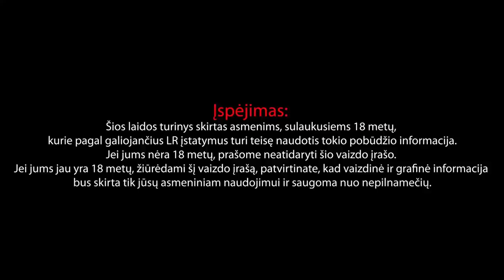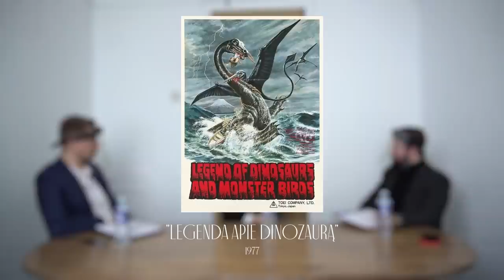Pasiklydę ekrane #14 Rytis Zemkauskas ir viskas apie XX amžių. I dalis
DĖMESIO!!! Šioje laidoje rašytojas, filmų garsintojas, žurnalistas, ir laidų vedėjas Rytis Zemkauskas atskleidžia nuo ko prasidėjo jo meilė kinui, pasakoja kokius filmus jis dažniausiai žiūrėjo jaunystėje ir kokie filmai suteikia jam didžiausią malonumą, pasidalina savo įžvalgomis apie seną kiną bei ištraukia iš stalčiaus netikėtą istoriją apie jo susitikimą su Niujorko mafija.
Laidos rėmėjas Išrinkite dovanas ar pramogas savo artimiesiems bei draugams.

00:00-11:51 Ryčio santykis su kinu ir kodėl „Snobo naktis” pasiekė žiūrovus
11:51- 27:31 Nebylus kinas ir keli svarbiausi XX amžiaus dešimtmečiai
27:31-32:26 Mėgstamiausias Ryčio dešimtmetis XX amžiaus kine
32:26-47:47 Senas kinas prieš naują bei VHS epocha
47:47-56:29 Susitikimas su Sopranais
56:29-1:07:22 Cenzūra kine
1:07:22 - Ryčio XX amžiaus rekomendacijos